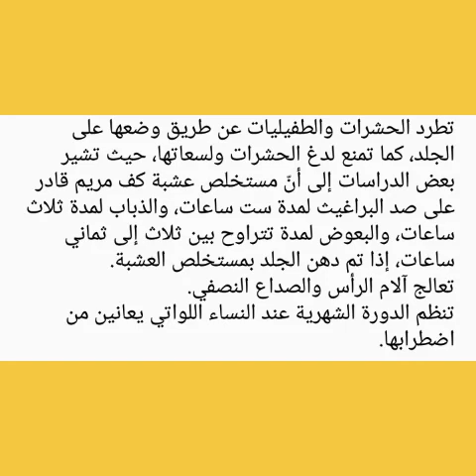فائدة عشبة كف مريم للحامل وطريقة شربها للحامل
كف مريم

تعدّ عشبة كف مريم من أنواع الشجيرات الصغيرة الحجم، حيث يصل ارتفاعها إلى أربعة أمتار فقط، وهي نبتة سريعة النمو ولها أفرع كثيرة من القاعدة، وأوراقها رمادية اللون وصغيرة جداً، وتتميز كف مريم بقدرتها على تحمل درجات الحرارة العالية، كما تتحمل الصقيع أيضاً، فهي تُزرع في الكثير من المتنزهات والشوارع والحدائق كنوع من الزينة.

يطلق على عشبة كف مريم أيضاً اسم عشبة إبراهيم، وشجرة العفة، وشجرة الرهبان، وحشيشة أبو شيح، وعشبة النساء لما لها من فوائد عظيمة للنساء، ومن خلال المقال سنتعرف على أهم فوائد عشبة كف مريم، وطريقة استعمالها وتناولها بالنسبة للمرأة الحامل.

طريقة شرب كف مريم للحامل

تعدّ هذه العشبة من النباتات المفيدة للمرأة الحامل، إذ تحافظ على صحة الجنين بفعالية وتحول دون الإصابة بالإجهاض، كما أنّها تسهل عملية الولادة عن طريق تناول منقوع كف مريم، وتساعد على التخلص من المشيمة بعد الولادة بسهولة، وتوقف نزيف بعد الولادة بتناول مغلي بذورها مع الكمون، وتدر الحليب عن طريق تناول بذور كف مريم الجافة بعد عشرة أيام من الولادة، بالإضافة إلى أنها تقوي عضلات الرحم.

فوائد كف مريم

تعالج أعراض الدورة الشهريّة عند النساء، حيث تقلل آلام الثدي، والتهيج، والإمساك، وسوء المزاج، والصداع.
تزيد تدفق البول لدى الرجال، وتعالج تضخم البروستاتا الحميد.
تعالج العقم عند النساء عن طريق زيادة إفراز هرمون البروجسترون، لكن كف مريم قد لا تعمل بسرعة، بل يمكن أن تستغرق مدة سبعة أشهر حتى يأتي مفعولها.
تحد الرغبة الجنسية عند الرجال، حيث كان الرهبان قديماً يستخدمون كف مريم لكبحها.
تقي من الإصابة بالإجهاض.
تعالج بعض مشاكل البشرة وأهمها حب الشباب الذي يعاني منه معظم المراهقين.
تخفف التوتر والعصبية وتهدئ أعصاب الجسم بشكل عام.
تساعد على علاج آلام المفاصل بفعالية، عن طريق دهن زيت كف مريم بحركات دائرية يومياً على المنطقة المصابة.
تفيد في حالات نزلات البرد والإنفلونزا، وتخفف الأعراض المرافقة لهما.
تعالج اضطرابات الطحال واضطرابات المعدة بشكل جيد.
تطرد الحشرات والطفيليات عن طريق وضعها على الجلد، كما تمنع لدغ الحشرات ولسعاتها، حيث تشير بعض الدراسات إلى أنّ مستخلص عشبة كف مريم قادر على صد البراغيث لمدة ست ساعات، والذباب لمدة ثلاث ساعات، والبعوض لمدة تتراوح بين ثلاث إلى ثماني ساعات، إذا تم دهن الجلد بمستخلص العشبة.
تعالج آلام الرأس والصداع النصفي.
تنظم الدورة الشهرية عند النساء اللواتي يعانين من اضطرابها.